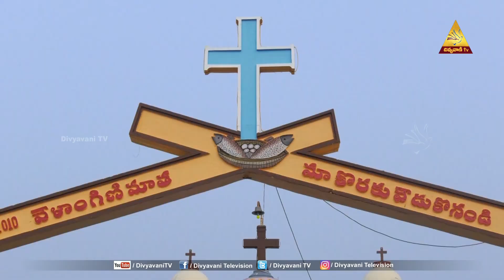ALAYAM | GURRAM PRATHAP REDDY | NANDIGAMA | 3 MAY 2024 | DIVYAVANI TV